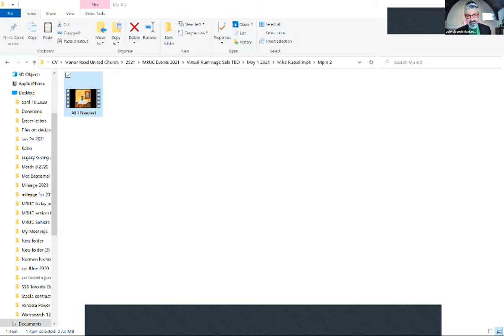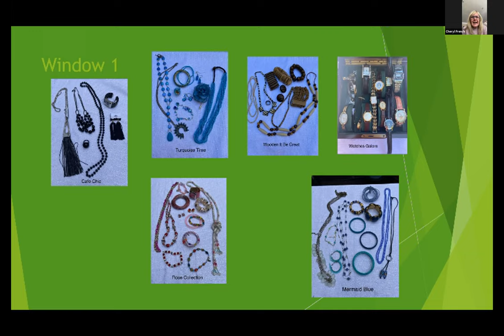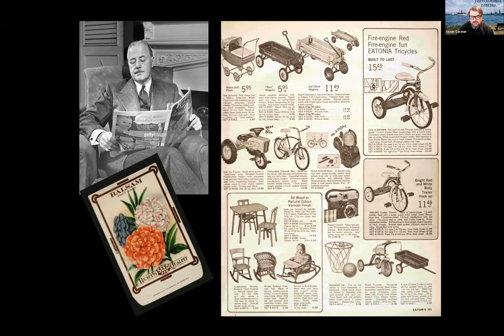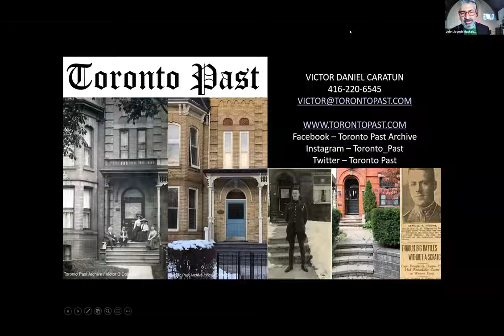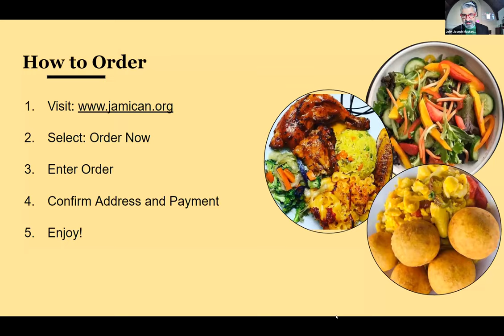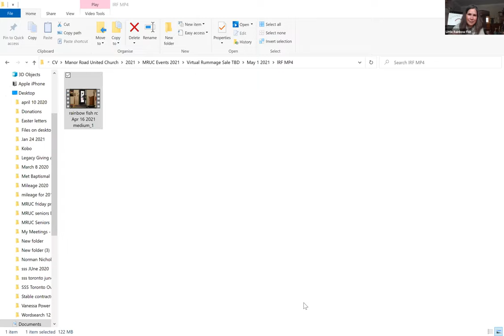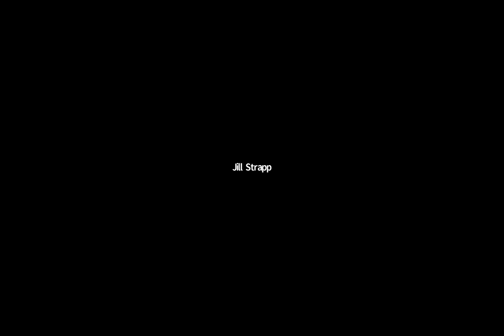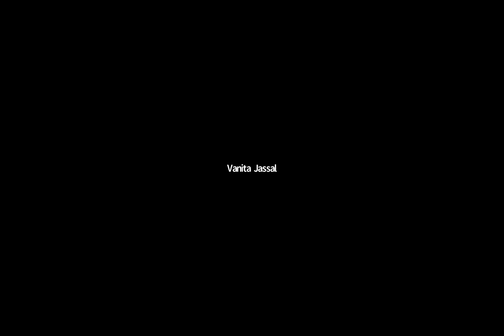Spring Virtual Fair @ the Manor 2021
Spring Virtual Fair at the Manor
Featuring Chef Mia De ala,  Chef Khimar Morgan
Master Artist Alydia Smith and her mother Joy,   Rosary Society with Cole Sadler,  Creative wonder with May Chong and Cheryl French, Caribana and Coding for Black youth with Richard Haldane, Marie and Newfoundland Mittens,  Lego with James, Heritage Spring in Toronto with Victor,  Prayer Shawl with Susan Johnson,  Little Rainbow Fish with Allison Marcaccini, Nicole Williams from the Roehampton Shelter,  boldly we go together.